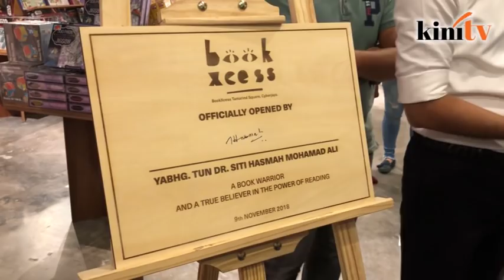Siti Hasmah lancar kedai buku pertama beroperasi 24 jam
Isteri Perdana Menteri, Dr Siti Hasmah Ali merasmikan pembukaan cawangan terbaru kedai buku BookXcess di Tamarind Square di Cyberjaya yang merupakan kedai buku pertama beroperasi selama 24 jam di negara ini.

Cawangan ketujuh BookXcess yang mula dibuka sejak Mei lalu itu merupakan kedai buku terbesar seumpamanya di Malaysia.

Pengasas BookXcess, Jacqualine Ng berkata, misi pihaknya adalah untuk menggalakkan minat membaca di kalangan rakyat.